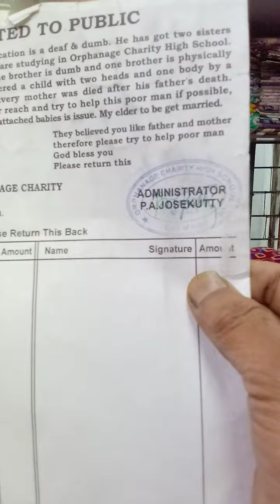peit u ne u briew u pyrshang ban lum pisa na iew. nga pan ka jingthoh na ka office DC um don